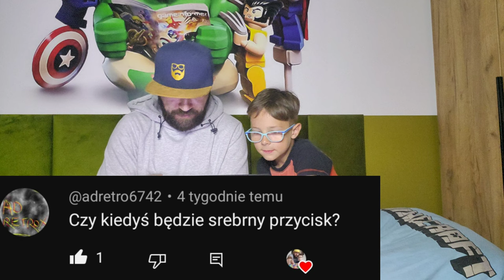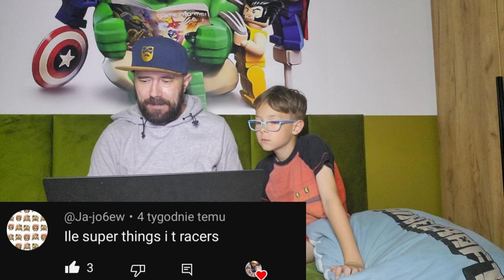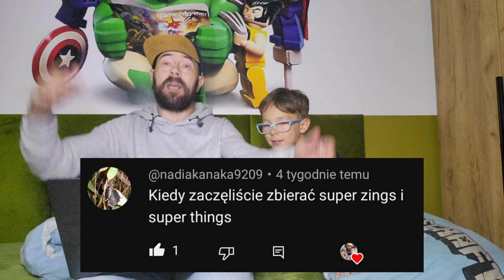9OOO SUBSKRYPCJI - DZIĘKUJEMY - z tej okazji Q&A - odpowiadmy na pytania od WIDZÓW...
Łapcie link do sklepu Best Toys:

Q&A-Oluś z okazji 9K Subskrypcji : Tatuś w ogniu pytań od widzów !!!